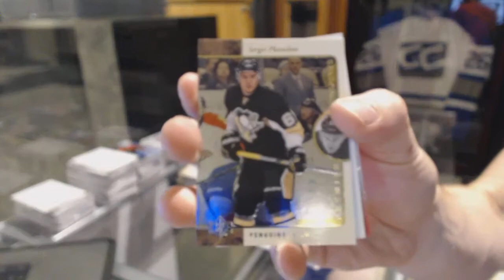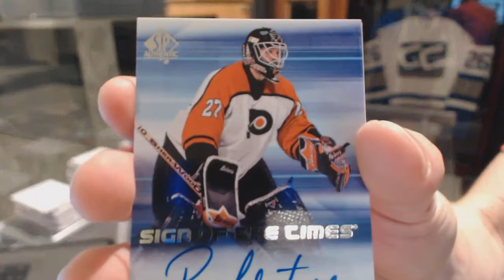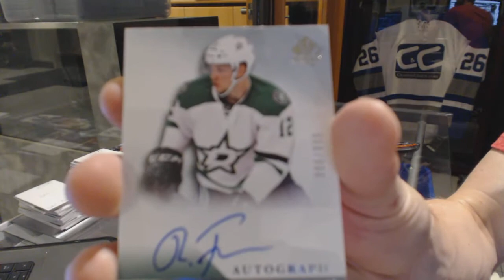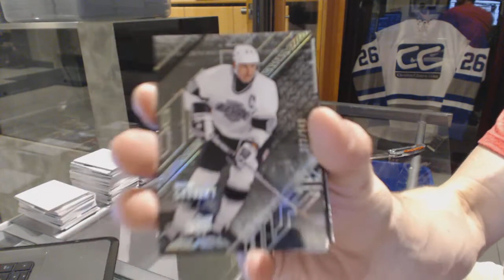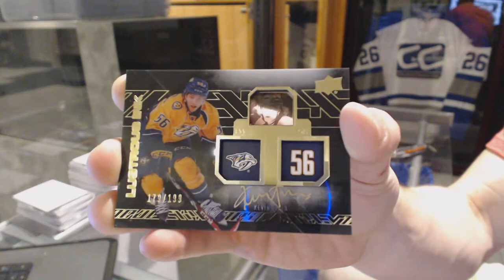15-16 Upper Deck SP Authentic & 15-16 UD Black Hockey Box Break - C&C GB#6371